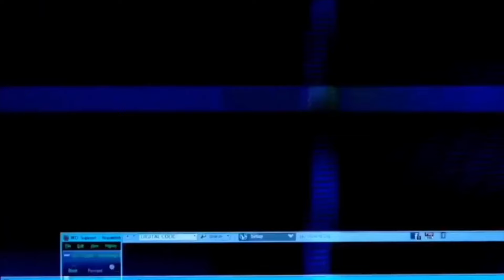LEAKED Audio Of LeBron James Getting Heated At A Ref: “Call The F*cking Foul, B***h”👀